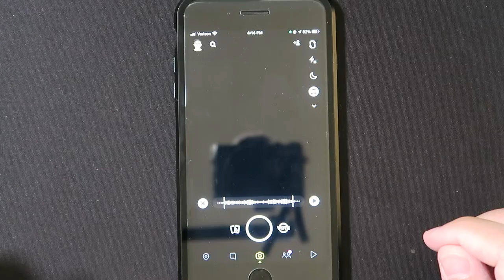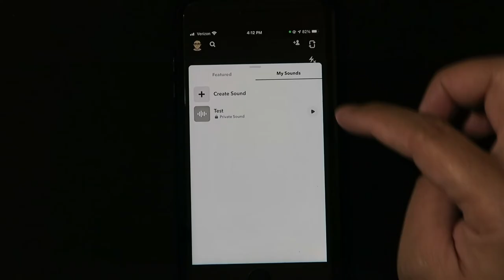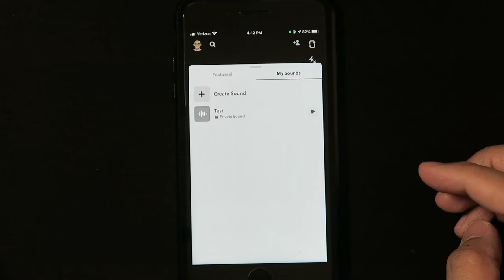Snapchat: How To Add Music & Audio To Your Snapchats | 2020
In this Snapchat tutorial, I teach you how to add and create Audio and add Music to your Snapchats!

I'm Johnny and I make all kinds of videos such as vlogs, challenges, tutorials and everything in between!